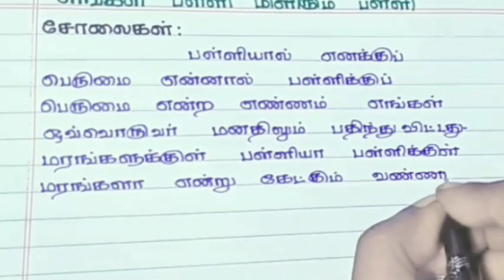எங்கள் பள்ளி மிளிரும் பள்ளி பற்றிய விரிவான கட்டுரை (part-2) || தமிழ் கட்டுரை || JSJ JESY EDUCATION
எங்கள் பள்ளி மிளிரும் பள்ளி பற்றிய விரிவான கட்டுரை (part-2) || தமிழ் கட்டுரை